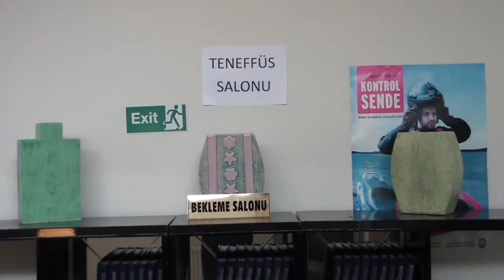SEKTÖRDE BAŞARILI FİRMA I SİNOP SRC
Sinop Merkez’de hizmet vermekte olan Sinop SRC’nin kurucusu Fuat Ergün ve personel müdürü Zeynep Ergün, Posta Kobi sorularını yanıtladı.